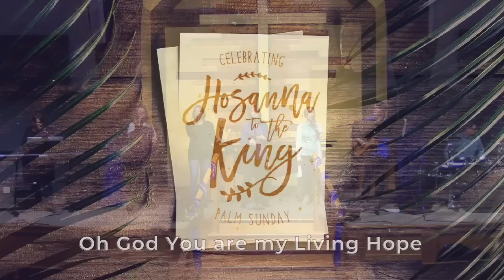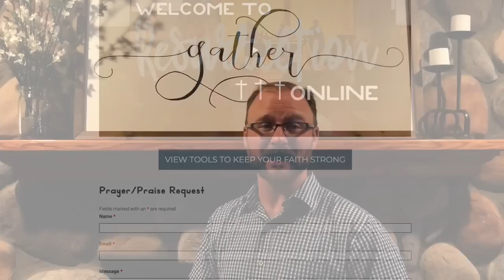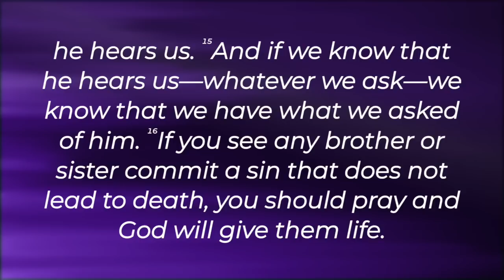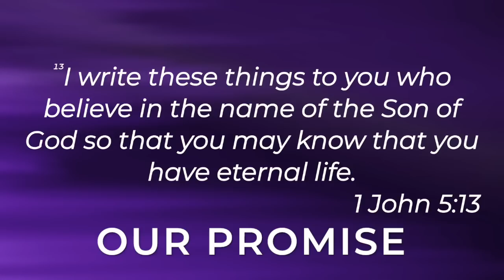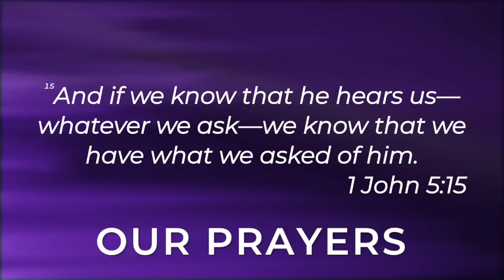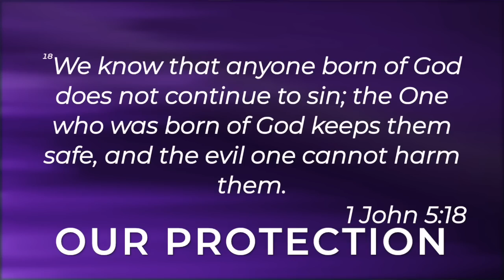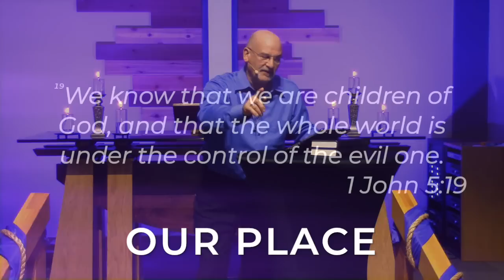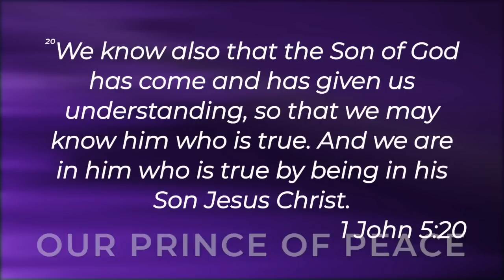What to Do When Hard Times Hit Home // Pastor Mark Marxhausen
A full worship service with music, prayer, and a message. Pastor Mark brings us a message from 1 John on Sunday, April 5, 2020.

Parents of Pathfinders Kids: Check out our videos and activities for kids!